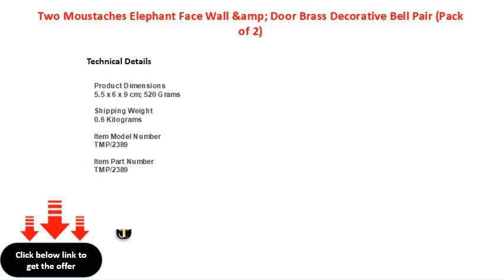Two Moustaches Elephant Face Wall &amp; Door Brass Decorative Bell Pair Pack of 2